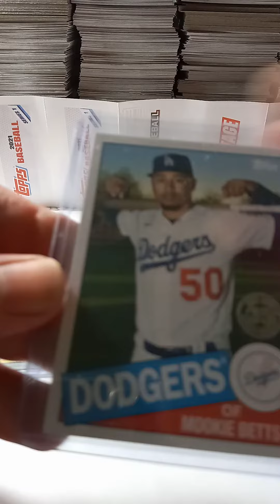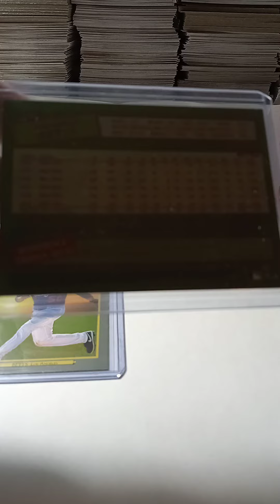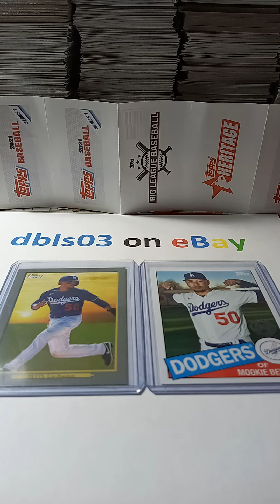Today's Featured eBay Item: Mookie Betts 2 Card Topps 2020 LOT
You can bid on this item by visiting eBay.com and searching my name, dbls03, under sellers.